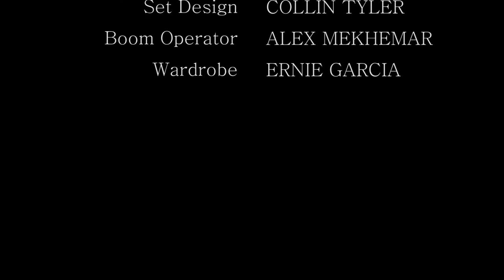Tongue Tied | Movie Clip (1/7) - Welcome to My Life | Gay Romance, Drama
Tongue Tied follows in-the-closet Nate through objective storytelling and subjective recordings on his camcorder as he comes to terms with feelings for protagonist Andy, only to have his world flipped upside down when his homophobic parents delete all evidence of Andy and attempt to convince Nate that he never even existed.

Movie Clip (1 of 7) - Welcome to My Life |  coming-of-age, dramatic, gay romance feature film